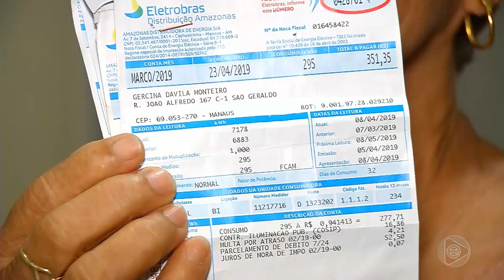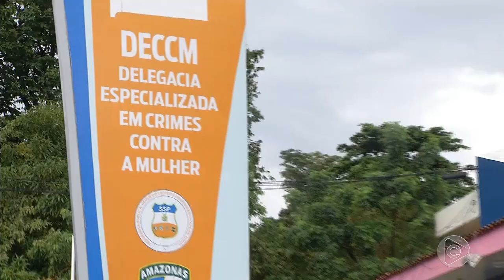Jornal Em Tempo (06.06.2019) 3º Bloco